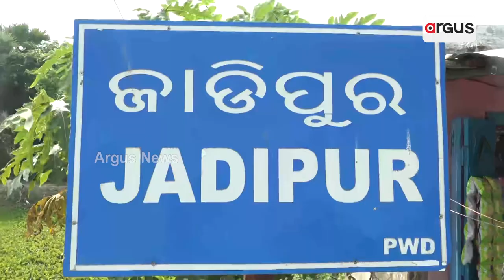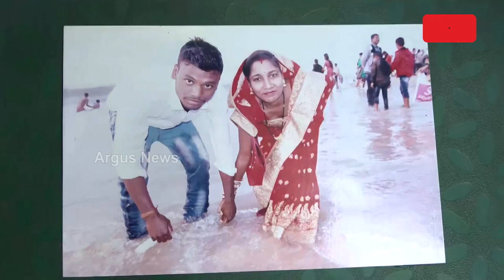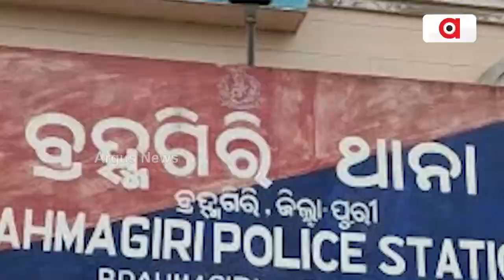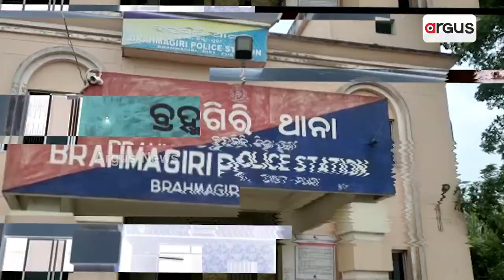Body Of Newly Married Woman Recovered In Brahmagiri